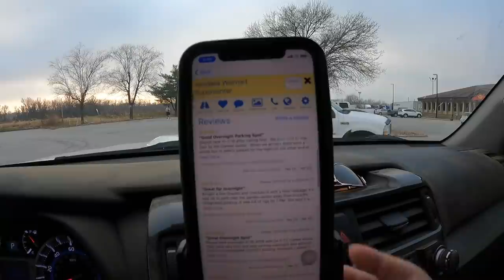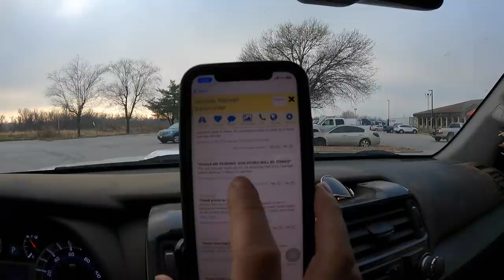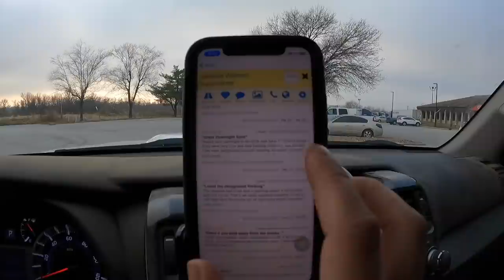Sleeping in a Walmart Parking Lot: How to find overnight spots and is it safe for a solo female?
Curious what it's like sleeping in a Walmart parking lot?  Is it safe for a solo female traveler?  How do you know if the location allows overnight spots for free RV parking?  Is this a good alternative to staying at a truck stop?  Check out this video for tips and tricks for overnight camping at Walmart!

✧ Discounts! ✧

00:00-00:28  Intro
00:29-06:00  Heading East
06:01-11:41  Finding A Spot Off the Expressway
11:42-12:01  Hit the Road
12:02-14:29  Setting Up For The Night
14:30-17:55  Safety
17:56-18:47  Morning
18:48-19:07  Outro